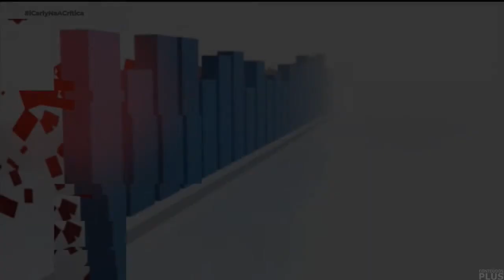Início e Encerramento do "Alerta" com o Sikêra Júnior (25/04/2023)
- Atualmente vai ao ar de segunda a sexta das 17h45 ás 20h, e com os melhores momentos aos sábados das 18h ás 20h no horário de Manaus - AM.